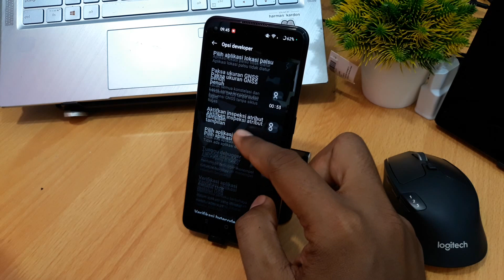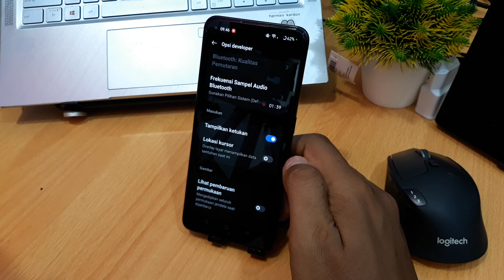Cara Mengubah Dpi HP Oppo A78 5G